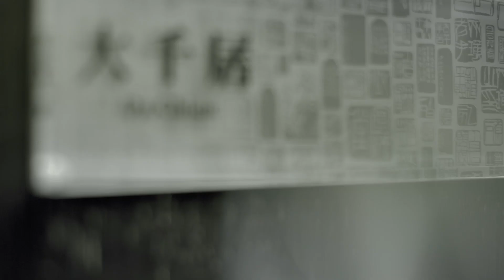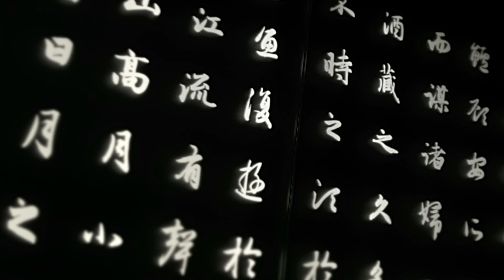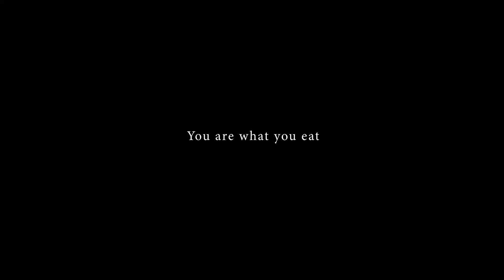A Transcending Journey＿SilksPalace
Golden Award in Public Relations | Brand Building, World Media Festivals 2019
Bronze Telly Winner in Branded Content: Branding, Telly Awards 2019
Bronze Telly Winner in Branded Content: Budget Under $100,000, Telly Awards 2019
Silver Award in Corporate Image Films The 8th Cannes Corporate Media & TV Awards 2017

世界各地的博物館大多設有餐廳，博物館在保存典藏了人文集體記憶之外，提供餐飲服務更讓參觀者的歷史、藝術、生活經驗融為一體。故宮晶華作為一個出色的博物館餐廳，致力於令食物超越本身的價值。
影片傳達用餐經驗像是一段穿越旅行，雖說是旅行，卻沒有實際移動，而是屬於心靈的追尋。故事從接觸那一刻開始，故宮晶華成為再現時光的甬道，帶領食客穿梭過去與現在，古今虛實界線曖昧的歷史時空，體驗以國寶為繆思所設計出的美饌，探索隱藏其中的千年文化底蘊，從一個更謙虛和寬廣的角度來省視生命，細細咀嚼品味故宮文物的故事與文化。

客戶/Client：Regent Taipei
製作/Production：Wizard Films
創意/Creative Director：游士蕾 Shih-Lei You/張世明 Shih-Ming Chang
監製：游士蕾 Shih-Lei You/張世明 Shih-Ming Chang
導演：張世明 Shih-Ming Chang